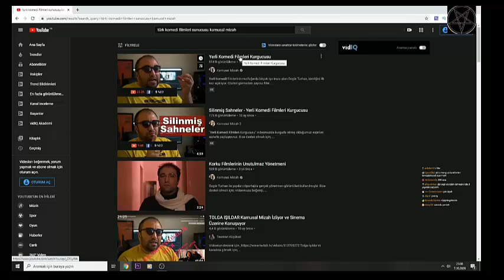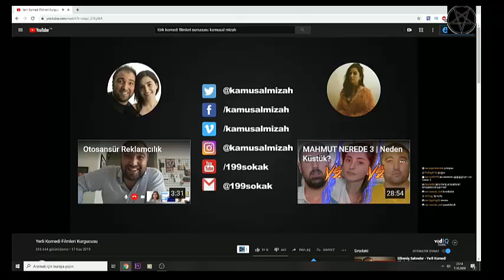Neo Toprak - Yerli Komedi Filmleri Kurgucusu İzliyor (Kamusal Mizah)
Bu Yayın 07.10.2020 Tarihine Aittir!!!